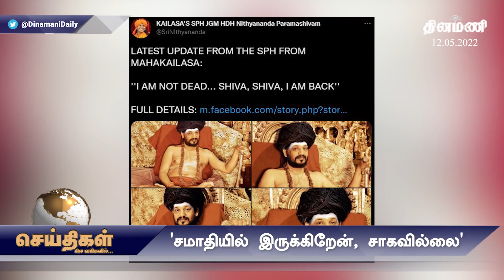சமாதியில்தான் உள்ளேன், இன்னும் சாகவில்லை: நித்தியானந்தா செய்திகள்: சில வரிகளில் | 11.05.2022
Dinamani Daily Seithigal Morning:
Dinamani Daily Seithigal Evening:
Dinamani Daily Breaking News:
Hourly Headlines: